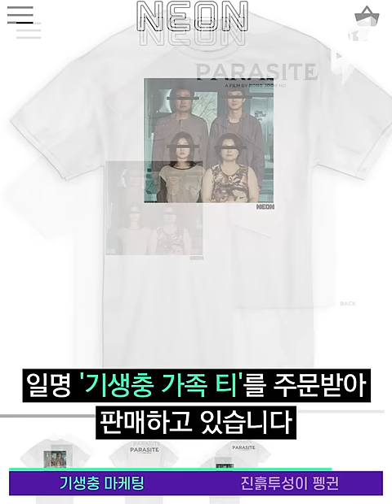짜파구리 3만원, 가족 티셔츠 3만원, 박사장네 창문까지..! 기생충 마케팅 끝이 없다 / 14F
영화 기생충의 대박 행진을 따라 기생충 마케팅도 활기를 띠고 있습니다. 영화에서 나온 음식과 창문은 물론 티셔츠까지 등장했는데요! 이 기운이 한류로도 이어지면 좋겠네요!